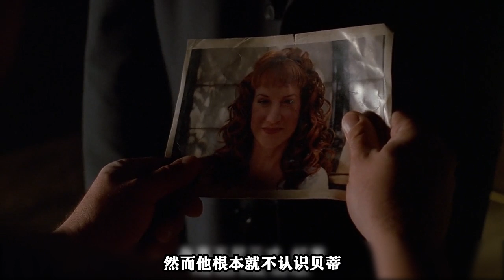【可乐】让人疯狂的双胞胎，只要同时出现就会带来灾难《X档案》（The X-Files）S-20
《X档案》第七季第20集（斗阵俱乐部）